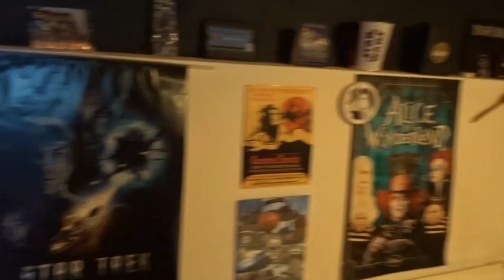HOLLANDSE NIEUWE van de supermarkt (HOOGVLIET) | Review | Mini-Vlog #99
Vandaag review ik Hollandse Nieuwe van de supermarkt. Ik ben nog steeds ziek, dus ik doe even rustig aan. Haring is erg gezond dus dat kan vandaag ook geen kwaad. Hollandse Nieuwe van de visboer is uiteraard niet te overtreffen, maar een haring van de supermarkt is zeker niet slecht. Ik eet weleens haring van LIDL bij m'n ouders en die is goed te doen. Ik heb deze bij  HOOGVLIET gehaald, bij mij om de hoek. Het zal mij benieuwen!

EQUIPMENT
Audio: Tascam DR 22-WL
SOFTWARE
iMac: Final Cut Pro X